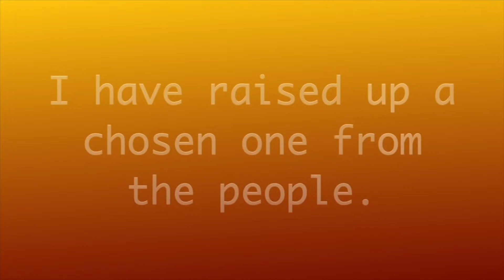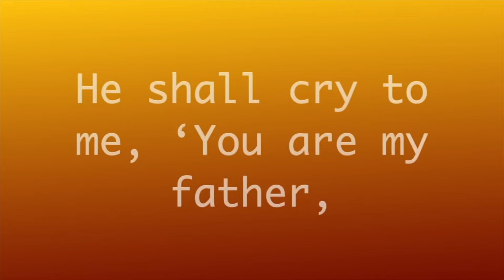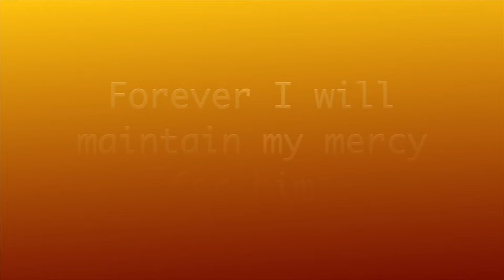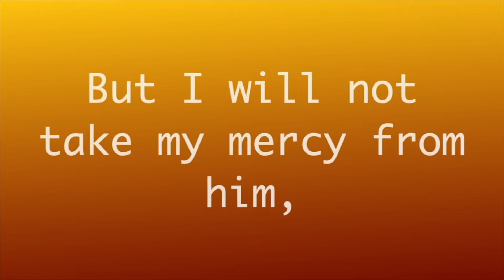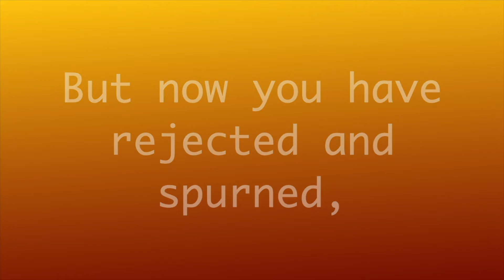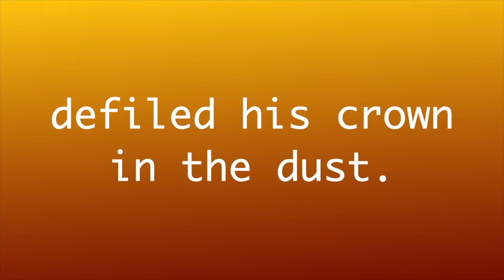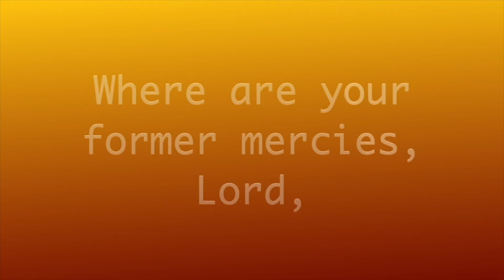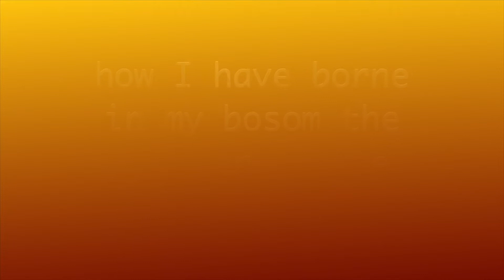Psalm 89 - Part 2 (20 - 53 Verses ) Morning Devotion by Fr. Jesudas Gudime - Kadapa, India